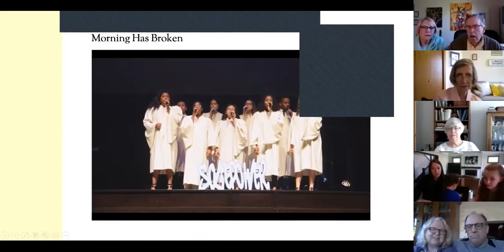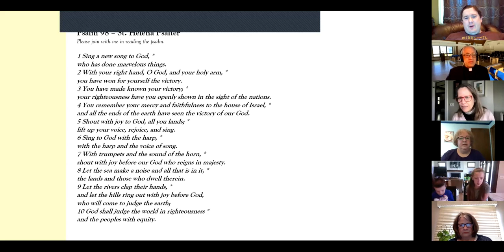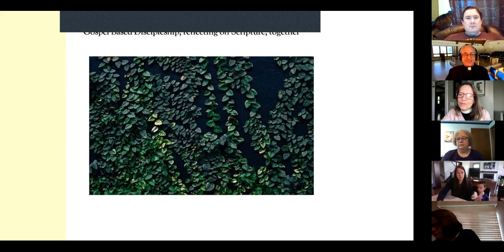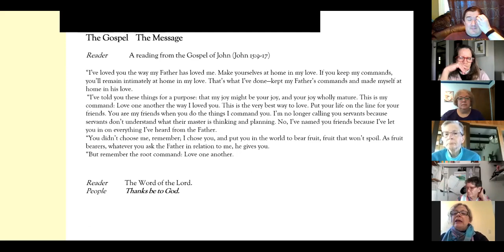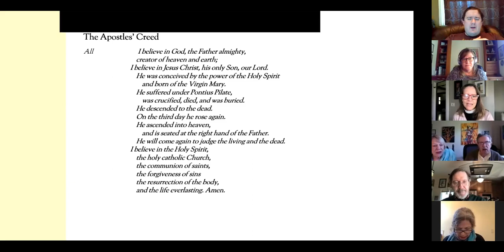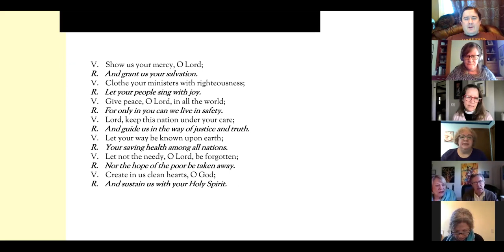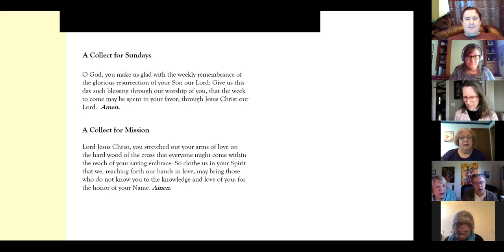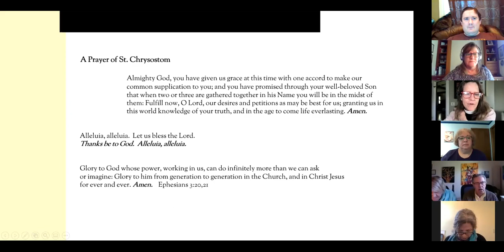Sixth Sunday of Easter (05/09/2021) Zoom Worship Service